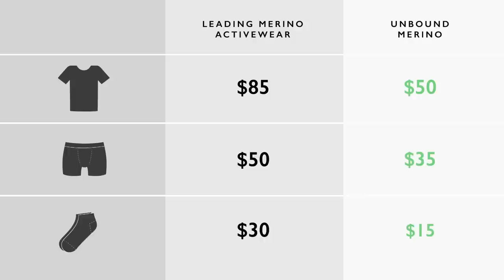Unbound Merino - Indiegogo launch video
Unbound Merino is simple and stylish merino wool clothing made for travellers and minimalists.